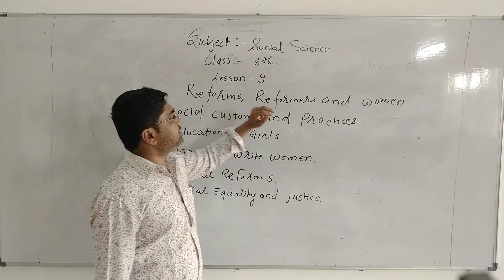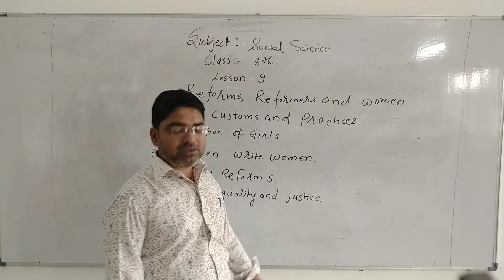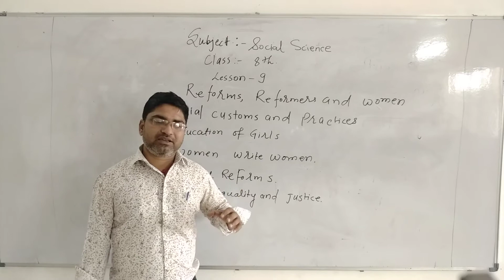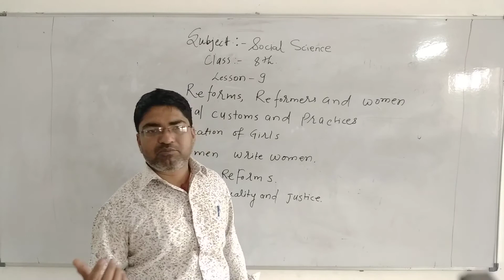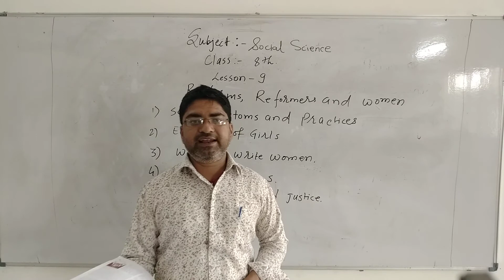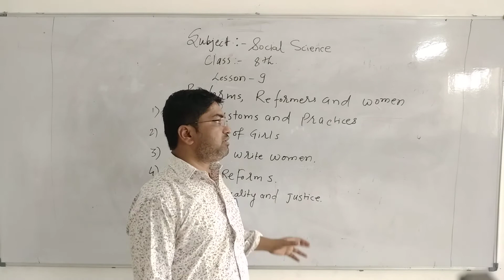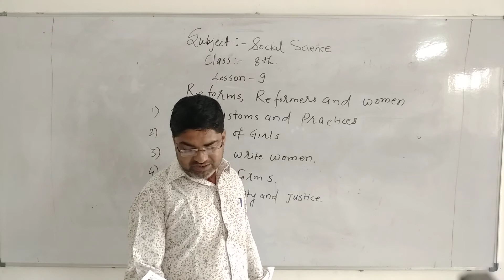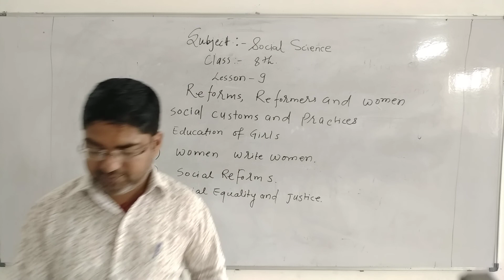TB08SST09P1 26 FEB 2021